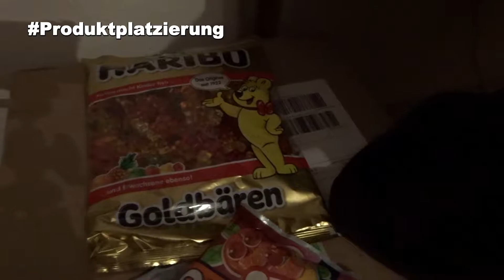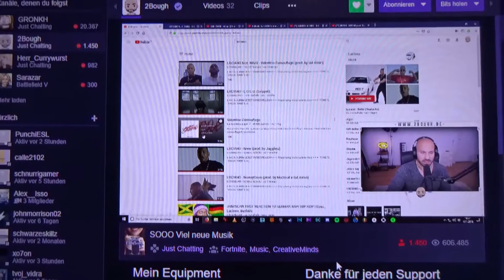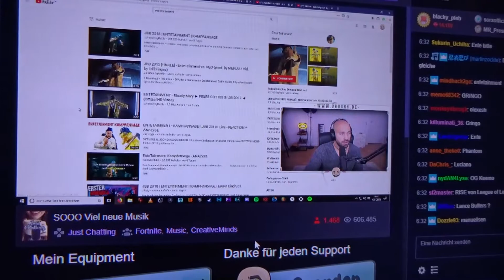❌ Alex__Isso - will eine Vlog Pause einlegen & mit Let´s Plays fortfahren ❌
In diesem Video äussere ich mich kurz und knapp zu Artikel 13, was ändert sich und wie geht es weiter ?

🔋 Unterstützt mich & teilt das Video! & dafür ein Fettes Dankeschön an Dich! :-)

✘  Mein Equipment:

🔋 Alex__Isso´s - VLOG Kamera